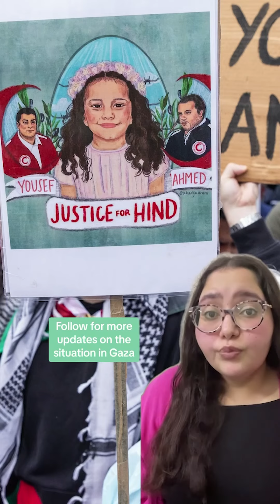Israel Provided “Safe Passage” For The Paramedics Sent To Rescue 6-Year-Old Hind But Killed Them All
A new report has revealed that Israel provided “safe passage” for the Palestinian paramedics sent to rescue 6-year-old girl Hind but killed them all anyway.

Hind Rajab had been fleeing Gaza with her family in January when Israeli forces attacked her family’s car.

Her older cousin then called the Palestinian Red Crescent for help before gunfire can be heard breaking out.

The Red Crescent then dispatched an ambulance to rescue Hind, who remained alone on the call for 3 hours, trapped in the car among the bodies of her dead relatives.

However, the Red Crescent then lost contact with the two paramedics in its ambulance crew.

After 12 days, Hind was found dead with her relatives in the car, which was peppered with bullet holes.

The Red Crescent ambulance crew was also found killed after Israeli forces bombed the vehicle just meters away from the car Hind was in.

Israel’s military had said in a statement that Israeli soldiers were "not present near the vehicle or within firing range”.

However, an investigation by The Washington Post has revealed that Israeli armored vehicles were actually present in the area, and that gunshots were heard in Hind’s phone call.

The report also found that the ambulance sent to rescue Hind had been traveling along a "safe route" provided by an Israeli military unit.

The head of the unit told The Washington Post that the Red Crescent had "coordinated everything” with the Israeli military, although it was "not aware" of the details.

However, the Israeli military has denied this, saying that the Red Crescent did not coordinate with the unit and reiterated that its troops were not present near the scene.

Since Israel declared war on Hamas on Oct. 7, it has killed more than 34,000 Palestinians in Gaza, mostly women and children.